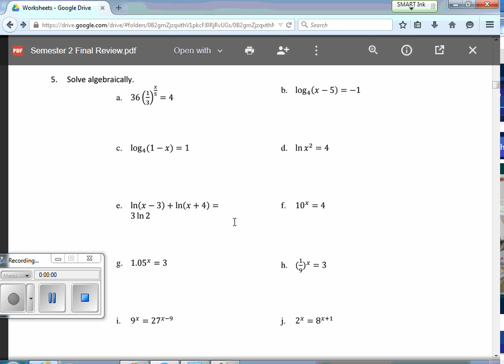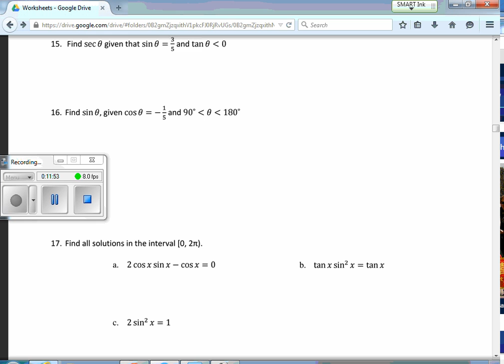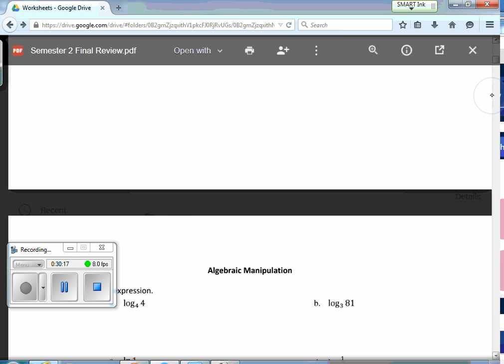May28 0137 Precalc Review for final day 2 lots of trig